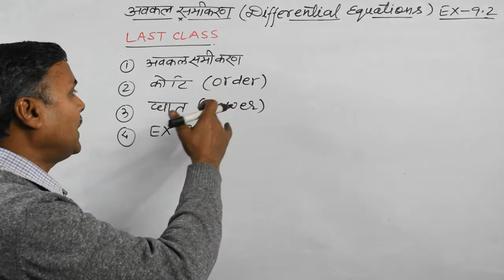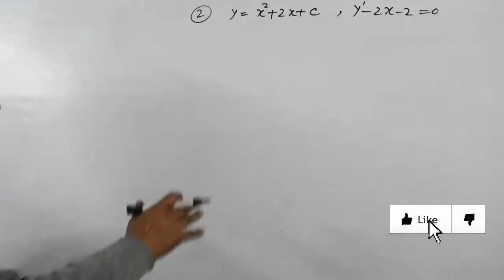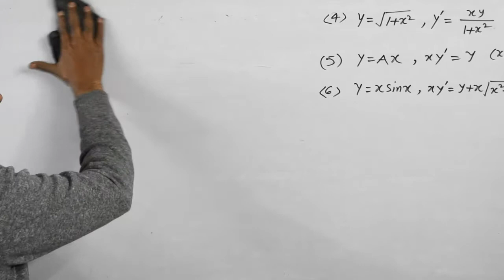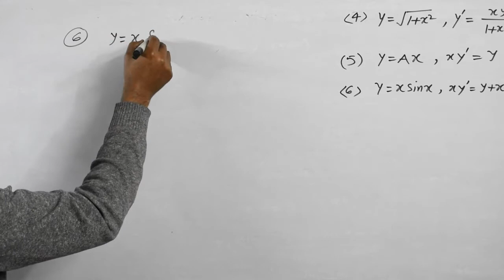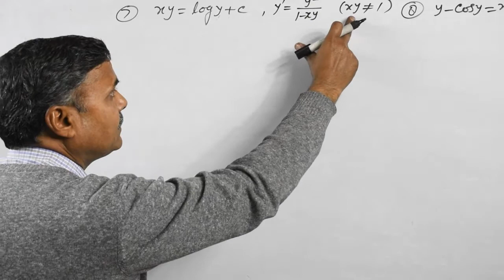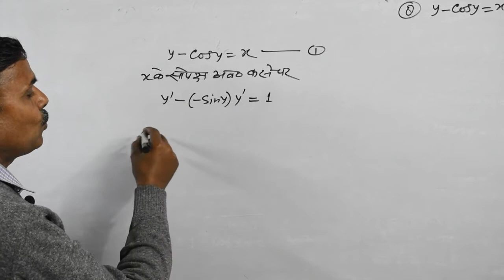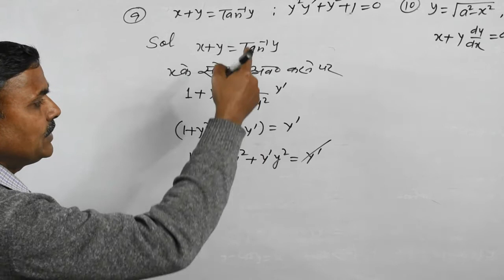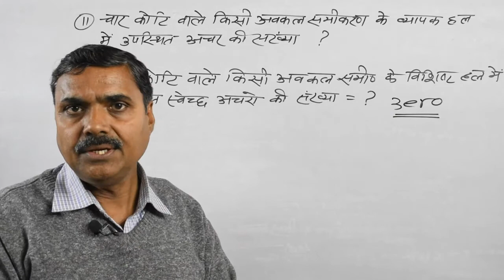अवकल समीकरण | Awkal Samikaran Class 12 Math | NCERT प्रश्नावली 9.2, Hindi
इस वीडियो में अवकल समीकरण की प्रश्नावली 9.2 का सम्पूर्ण हल हिंदी में सबसे आसान भाषा में देखने को मिलेगा।

सबसे पहले इस वीडियो में आपको लास्ट वीडियो के बारे में बताया जायेगा फिर आपको इस वीडियो में जो पढ़ाया जायेगा उसके बारे में बताया जायेगा

फिर आपको क्लास 12 ke awkal samikaran की प्रश्नावली 9.2 के एक एक सवाल का हल देखने को मिलेगा।

अगर अपने भी तक अवकल समीकरण को नहीं पढ़ा है या पढ़ा भी तो समझ नै आया है तो निचे दिए गए लिंक पर क्लिक कर के जरूर देख ले

इस वीडियो में नीचे दिए गए बिंदु को बताया जायेगा।
1. सबसे पहले आपको awkal samikaran की लास्ट क्लास के बारे में बताया जायेगा।
2. फिर आपको प्रश्नावली 9.2 के एक एक सवाल का हल देखने को मिलेगा।
3. अंत में आपको अवकल समीकरण के नए वीडियो के बारे में जानकारी दी जाएगी।

Samakalan | समाकलन कक्षा 12 | Integration Full concept and  Exercise Solutions | NCERT, class 12, ch 7, hindi [2020]:

अगर आपको ये वीडियो अच्छा लगा हो तो वीडियो को LIKE करे तथा अगर आपकी कोई सलाह हो तो वीडियो के COMMENT BOX में बता सकते है तथा अगर आप channel पर नए आये है तो चैनल को SUBSCRIBE जरूर करे तथा चैनल के बारे में अपने दोस्तों को बताये।